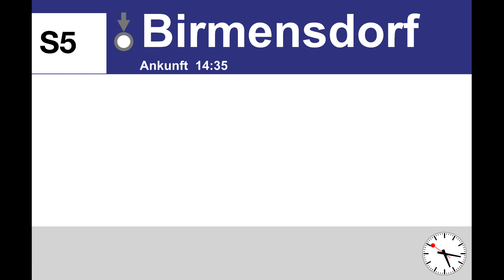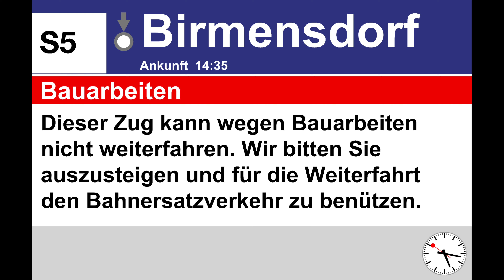ZVV Ansagen, S5 (Zug-Birmensdorf ZH) | Bauarbeiten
Vom 14.07.23 bis 04.08.23 gab es Bauarbeiten zwischen Schlieren und Zug.
Dies ist der andere Teil der S5, der nur zwischen Zug und Birmensdorf ZH fuhr.

Der Teil der zwischen Pfäffikon SZ und Schlieren fuhr ist bereits in einem anderen Video von mir.

Bei den Ansagen kann man die Aufzählungsformen von Birmensdorf, Bonstetten-Wettswil, Hedingen, Steinhausen, Affoltern am Albis und Knonau hören, welche sehr selten sind.

Urheberrecht/Weiterverwendung
Bitte lesen!

Alle Aufnahmen wurden von mir gemacht und dürfen nur unter Absprache mit mir weiterverwendet werden.
Vielen Dank.

Alle Ansagen, das SBB Logo und die SBB Schrift sind im Eigentum der SBB AG, ZVV und oder Thurbo AG und werden bei Missbrauch bzw. Die betreffenden Personen strafrechtlich verfolgt!
Besten Dank für Ihr Verständnis.

Der Kanalinhaber von fab 555 Trainspotting & more... (Name nicht genannt aus Gründen der Privatsphäre) könnte durch missbrauchte Ansagen welche von anderen Personen auf deren Kanäle ohne Erlaubnis hochgeladen werden, möglicherweise von der SBB AG und oder den jeweiligen Partner Bahnbetrieben aufgefordert werden, die Videos zu löschen.

☝️Deshalb gilt die Regel zu beachten bzw. zu befolgen die ich oben als erstes genannt habe, so gibt es keine Probleme!

Kapitel

00:00 Begrüssung in Zug nach Birmensdorf ZH
00:12 Steinhausen Rigiblick
00:18 Steinhausen
00:23 Knonau
00:28 Mettmenstetten
00:33 Affoltern am Albis
00:39 Hedingen
00:44 Bonstetten-Wettswil
00:50 Birmensdorf ZH Endbahnhof
00:56 SBB Bauarbeiten Ansage
01:18 Begrüssung in Birmensdorf ZH nach Zug
01:31 Zug Endbahnhof